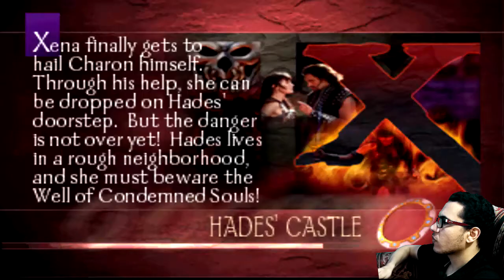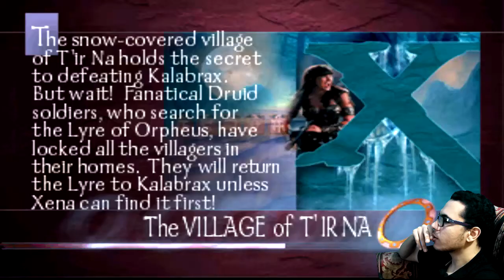تختيم لعبة زينة الجزء الخامس Xena: Warrior Princess - Part 5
لعبة Xena من أمتع ألعاب بلايستيشن 1 .. تعالوا سوا نفتكرها ونختمها مع بعض
شفرة زينة: فوق فوق فوق دايرة مربع فوق يمين شمال
بعد ما تكتبها هتسمع صوت يأكدلك انها اشتغلت